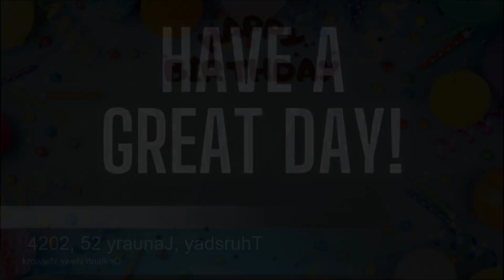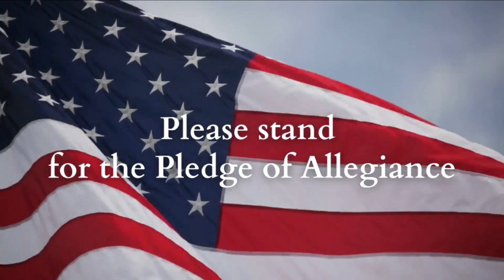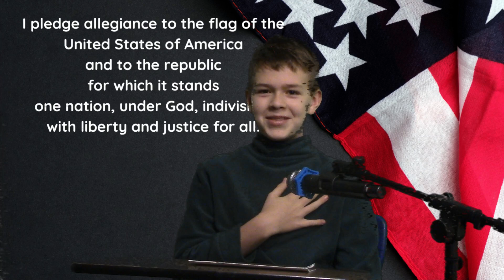Oakland News Network, 1/25/24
for Thursday, January 25, 2024